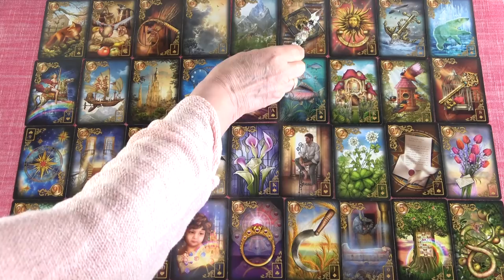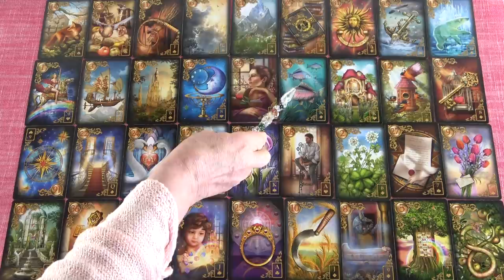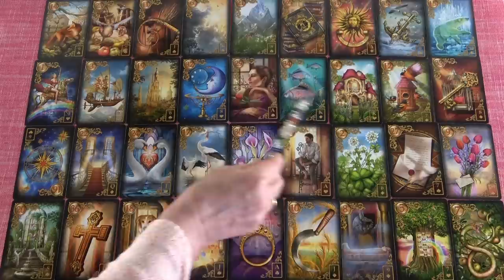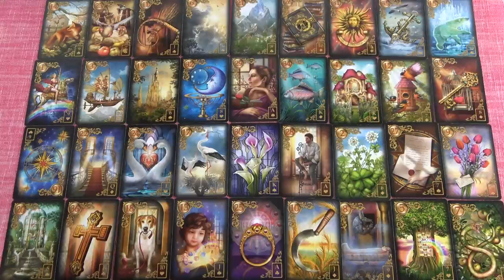Végre döntéseket hoz! 🌻 Változások a szerelemben. 💖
Kép: shutterstock/Cressida studio

Telefonos elérhetőségem jóslásra:
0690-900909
750Ft/Perc

Átutalás:
Erste Bank
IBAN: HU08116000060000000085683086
BIC: GIBAHUHBXXX
Tulajdonos: Dendera Susanna Medici

Védikus Csillagjegyek:
Kos: kb. Április 13-tól Május 13-ig
Bika: kb. Május 13-tól Június 14-ig
Ikrek: kb. Június 14-től Július 15-ig
Rák: kb. Július 15-től Augusztus 16-ig
Oroszlán: kb. Augusztus 16-tól Szeptember 16-ig
Szűz: kb. Szeptember 16-tól Október 16-ig
Mérleg: kb. Október 16-tól November 15-ig
Szkorpión: kb. November 15-től Dezember 15-ig
Nyilas: kb. December 15-ől Január 14-ig
Bak: kb. Január 15-től Február 12-ig
Vízöntő: kb. Február 12-től Március 13-ig
Halak: kb. Március 13-tól Április 13-ig